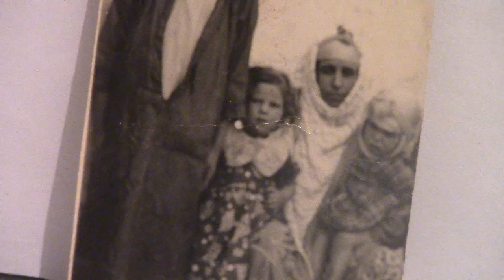707)Je Chante Ma Mère,et son Âme,(Rahimèhè Allah),,,Tlili Lamine ,,Tunisie,,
Ma voix il  y a 25 ans   !!!